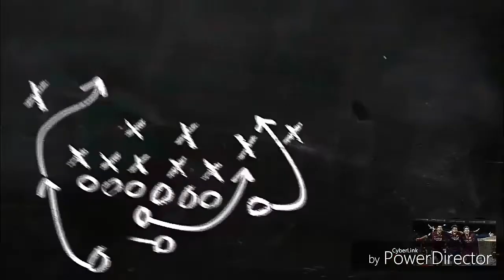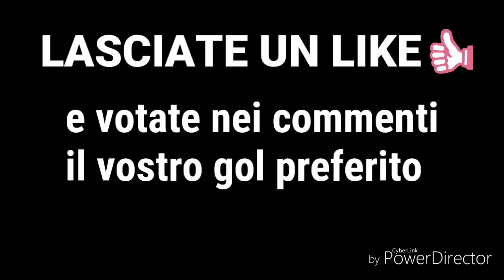TOP 5 GOALS 15° GIORNATA SERIE A TIM ▪ EP. 1